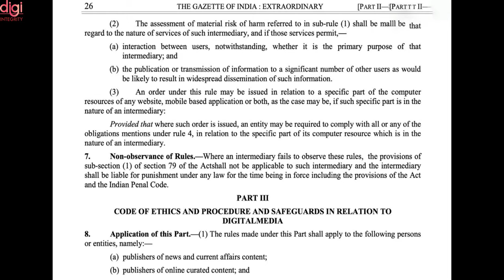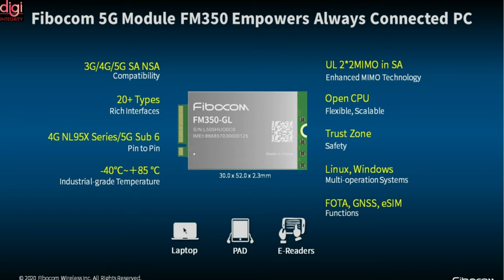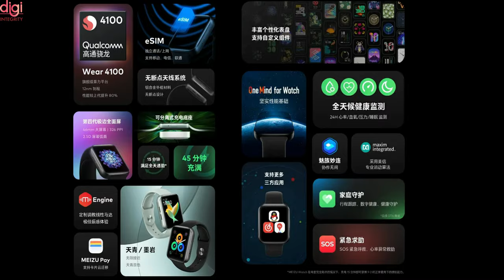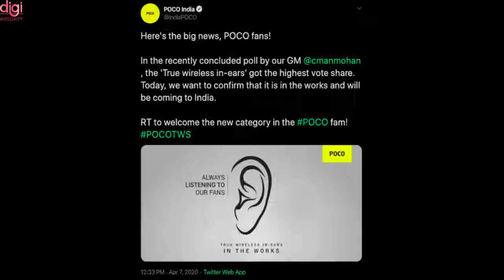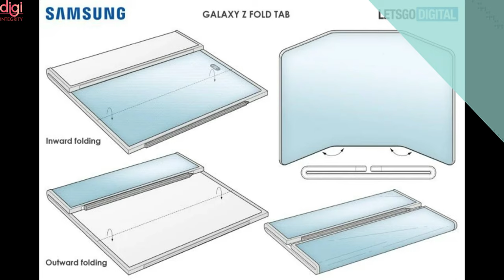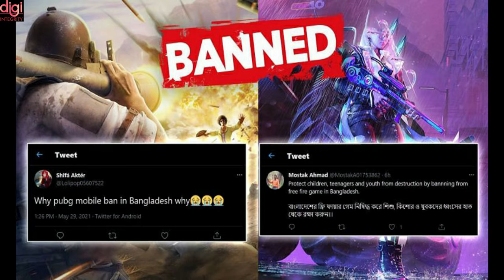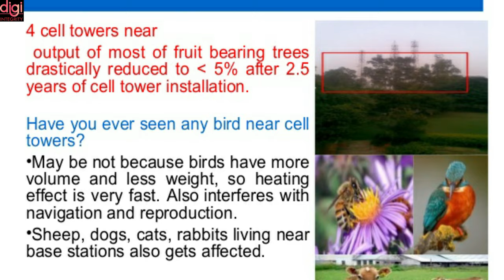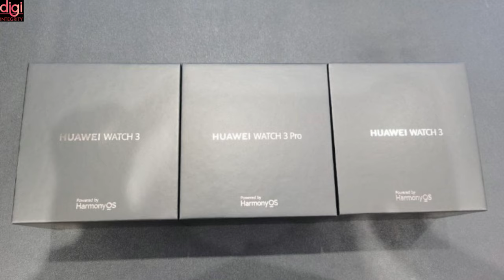Technews 94 | POCO X3 GT, DIZO Phone & TWS,realme X7 Max,Intel 5G Lap,Samsung Galaxy Z Fold Tab, etc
Video Highlights
Introduction : (0:00)
Twitter Must Comply With New IT Rules | HC : (0:12)
Amazon Prime subscriptions plan for Youngsters at Rs._ _ _ : (0:39)
Get Three Months Free With Purchase of JBL Products : (1:13)
Intel reveals 5G module for laptops to connect to speedy mobile networks : (1:38)
Realme X7 Max 5G announced, Smart TV 4K launched : (2:18)
Meizu Watch, with Snapdragon Wear 4100 chipset, goes official : (2:45)
Dizo Star 500 and 300 feature phones certified by the FCC : (3:07)
Redmi AirDots 3 Pro launch in international markets as POCO Pop Buds or Redmi Buds 3 Pro? : (3:49)
Redmi Note 10 Pro 5G = POCO X3 GT : (4:22)
OnePlus 9 series OxygenOS 11.2.6.6 update brings improvements for camera and more : (4:56)
India to invest $20 billion to develop LCD panel production : (5:28)
Samsung Galaxy Z Fold Tab patent-based concept renders showcase a tri-fold design : (6:04)
Lenovo launches the Xiaoxin Panda Printer with AI scanning, OCR, & more : (6:29)
PUBG Mobile & Free Fire may get banned in Bangladesh : (6:53)
IIT Madras and IBM team up on quantum computing education and research : (7:26)
Actor Juhi Chawla Files Case Against 5G Networks In Delhi High Court : (7:52)
Moto G Stylus 5G press renders show all angles : (8:30)
Reliance Jio Partners With Sega to Bring Games to Jio Fiber Set Top Box : (8:56)
Huawei Watch 3 leaked images showcase the wearable running HarmonyOS : (9:39)
Thanks for watching : (9:50)

Technews 92|POCO F3 GT, Whatsapp 3 🔴 Ticks, 5G India Good News, Oppo Watch 2 series, MS Surface Laptop 4, etc

Technews 91 | DubaiCoin, Oneplus Nord CE 5G, iQOO Z3, Jeff Bezos 🚶🏻 as Amazon, 4G Under 4K,Reno6,etc